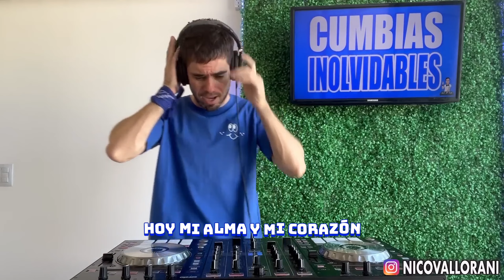CUMBIAS PARA LAS FIESTAS CON NICO VALLORANI DJ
La Liga - Hoy Te Vi (Dj Alex)
Agrupacion Marilyn - Me Enamore (Emus Dj )
El Polaco - Amor Amor (Dj Luisito Erazo)
La Banda De Lechuga - Te Vi (Emus Dj)
Altos Cumbieros - No Voy A Llorar (Dante Gardiol)
La Rama  - Te Quiero Demasiado (Remix)
El Polaco  - En Este Mundo (Dj Chiva)
Junior - Fue Un Sueño (Dj Luc14No Antileo)
Banda Dos - Ay Amor (Emus Dj)
El Arrebato - Quiero Que Escuches (Chino Dj)
1 De Kal - Poco A Poco (Dj Luc14No Antileo)
Grupo Play - Mi Cama Te Extraña (Remix)
Agrupacion Marilyn - Y Dime (Faku Dj)
La Banda De Lechuga - La Plazita (Emus Dj)